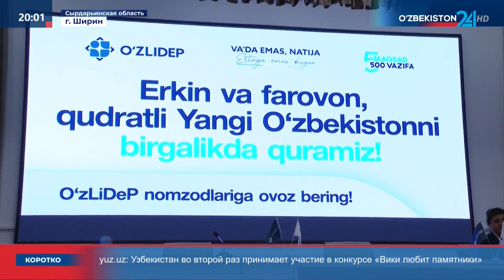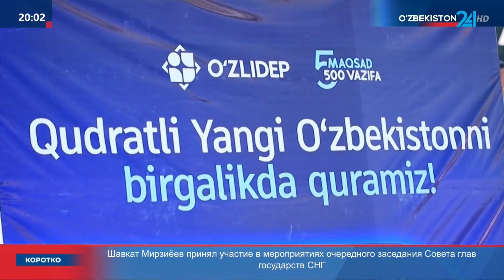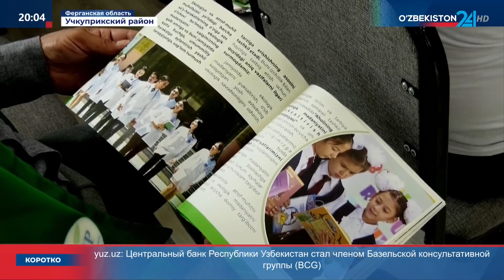Агитационные мероприятия политических партий